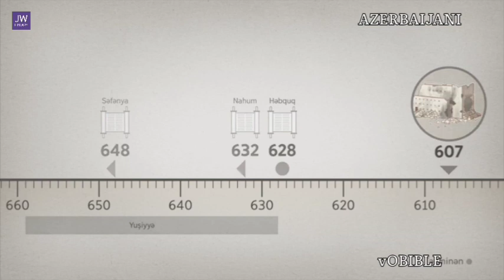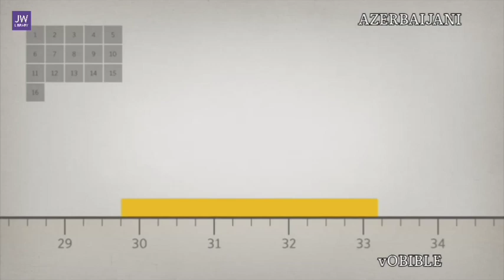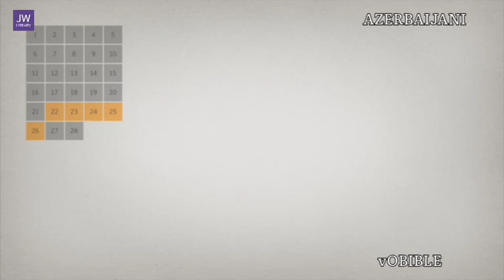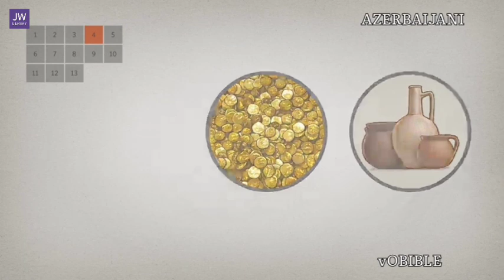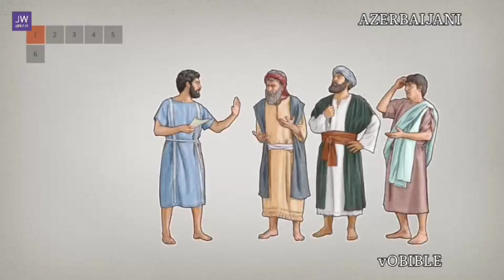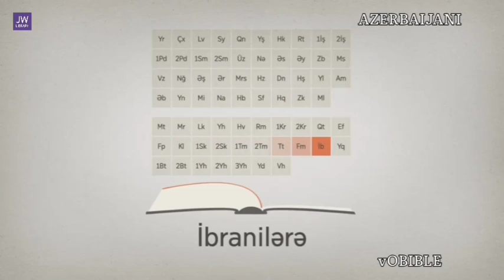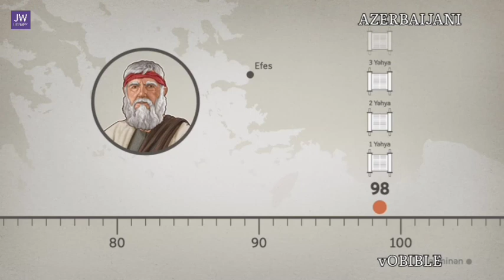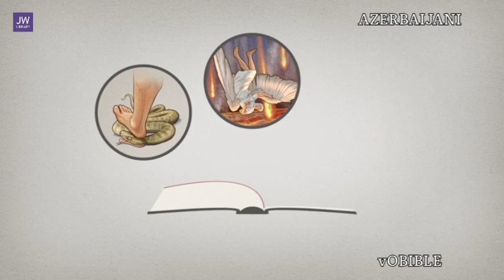Alkitab Bahasa Azerbaijani Part 2